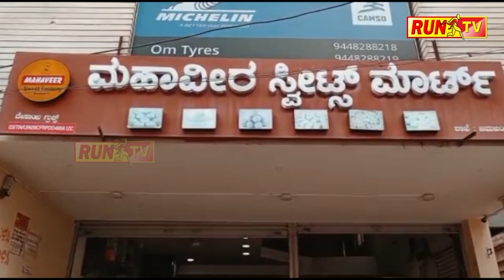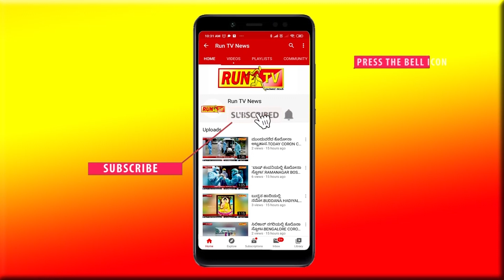ನಾಯಿಗಳಿಗೂ ಇದೆ ಸ್ಕೂಲ್ ಬಸ್!